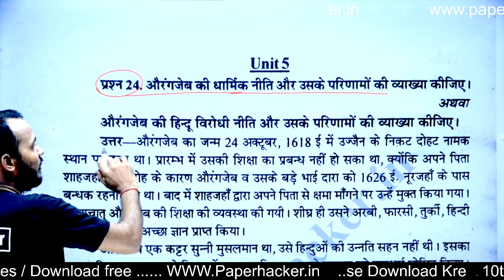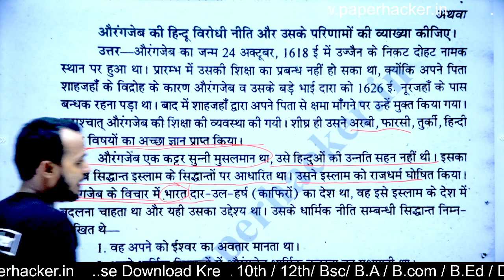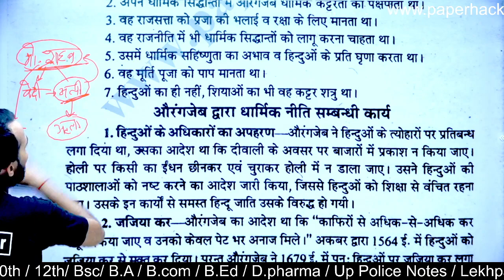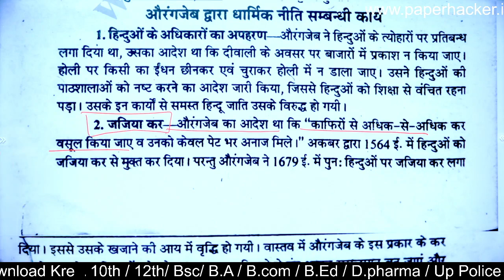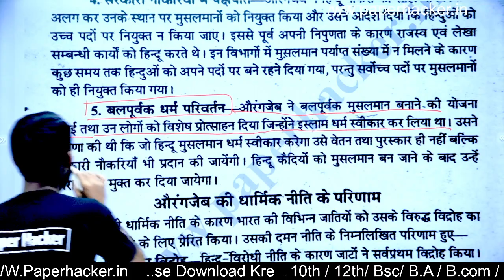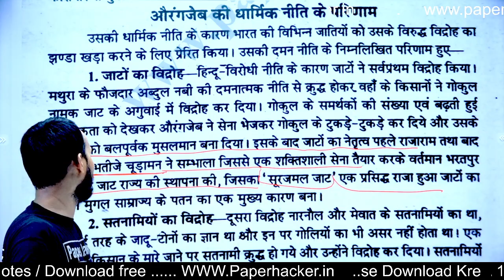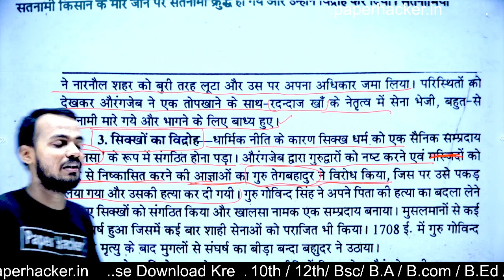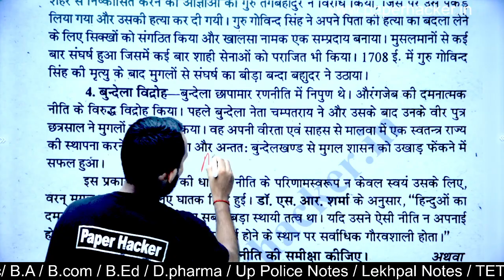BA 2nd Semester History | #22 । औरंगजेब की धार्मिक नीति | Live 🎯 08:00 pm